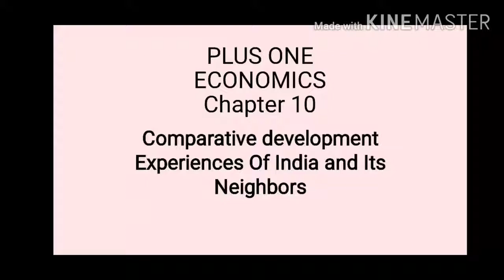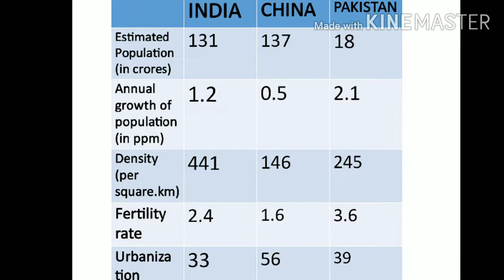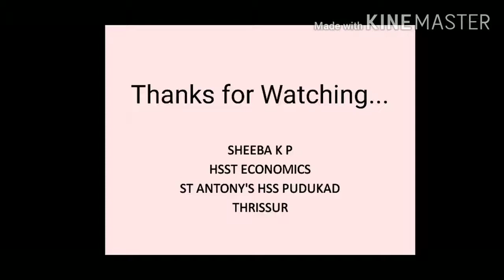Comparative Developemental stories of india and its neighbers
Br Mrs Sheeba KP St AntonysHSS Pudukad